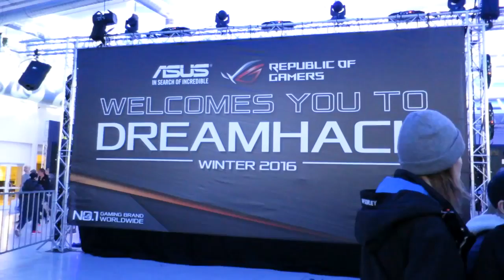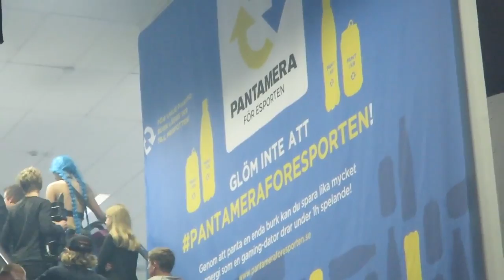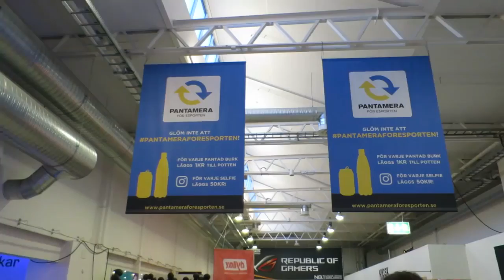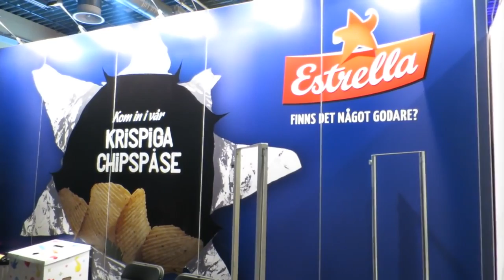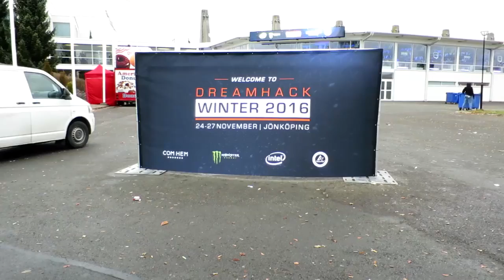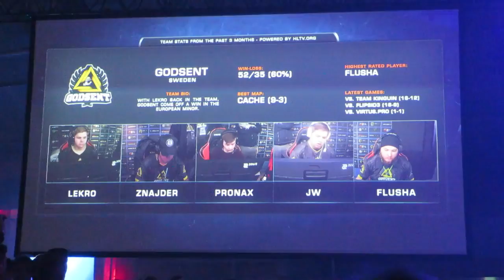DREAMHACK WINTER 2016, RUNDTUR, ZOWIE OPEN M.M!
Thorin besöker Dreamhack Winter 2016 tillsammans med några bekanta. Riktigt roligt att vara där! Tack för att du tittade på videon! Dela den gärna med dina .

FlipSid3 vs GODSENT best moments(highlights) of the bo1 game All games from DreamHack ZOWIE Open Winter 2016 Feel free to .

Yö! idag får ni se när jag var på dreamhack winter 2016! hoppas ni gillade videon om ni gjorde det lämna gärna en like! och en kommentar så ses vi!

Best of 1 MAP Cobblestone.